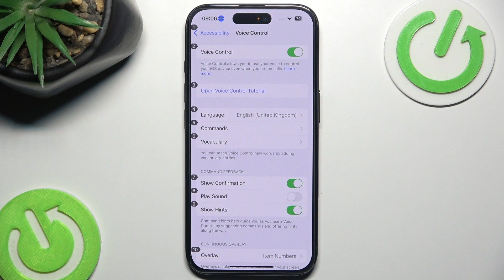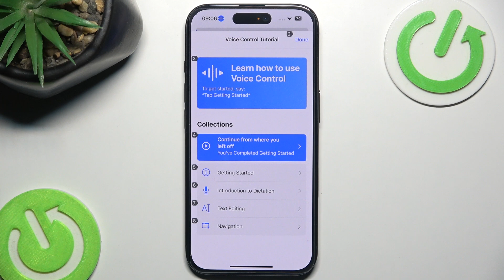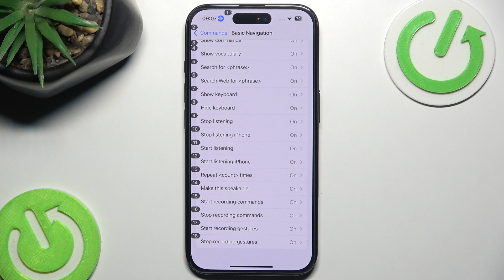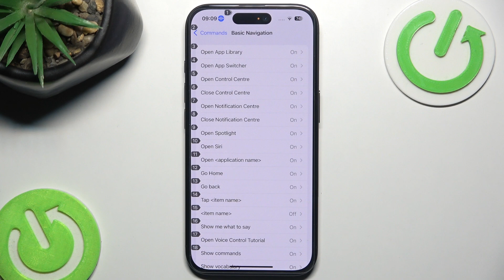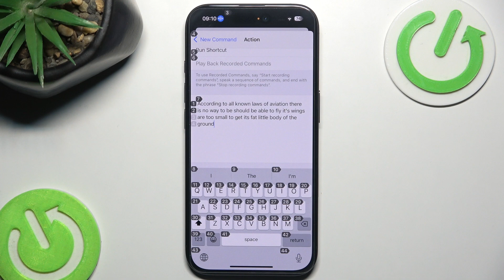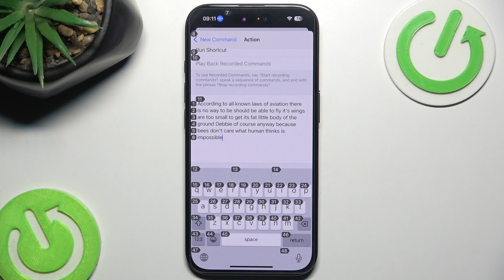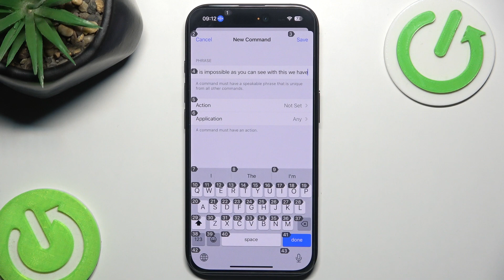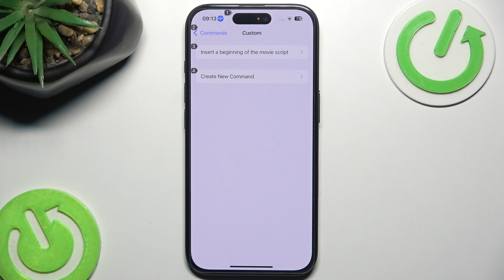How to Set Up and Use Voice Control on iPhone 16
In this video, we’ll show you how to set up and use Voice Control on your iPhone 16. Voice Control allows you to navigate your device and perform actions using only your voice, making it an ideal accessibility feature for those with mobility or vision impairments. Whether you're looking for hands-free operation or just want to explore this powerful feature, we’ll walk you through every step of the process.

What you’ll learn in this guide:

How to enable and set up Voice Control on your iPhone 16
Step-by-step instructions on how to navigate your iPhone using voice commands
Tips for using Voice Control to interact with apps, adjust settings, and more
How to customize voice commands for specific actions on your device
Troubleshooting advice for common Voice Control issues